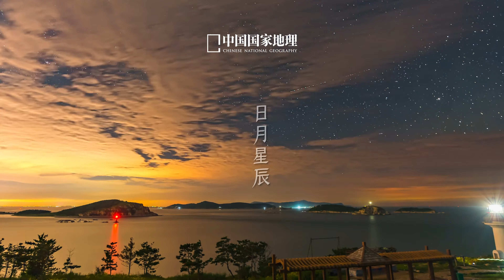清明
清明，气清景明，岁岁思亲。春天很好只是太想你，难诉的怀念，在潮湿的记忆里百转千回。我们与故人的深情，会以另一种方式永恒存在。春风缱绻，微雨缠绵，万物皆是爱的变奏，弥补着缺席的温柔。山河朗润，草木繁盛，人间皆是爱的诗篇，呢喃着无尽的眷恋。